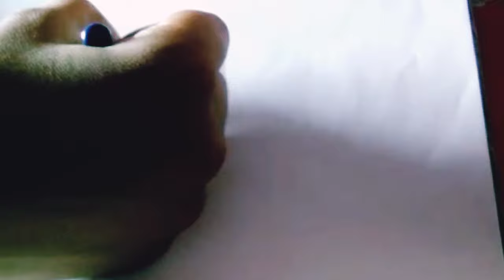First ruler of jammu -Maharaja Gulab Singh 💓